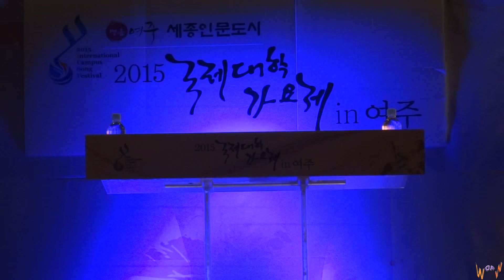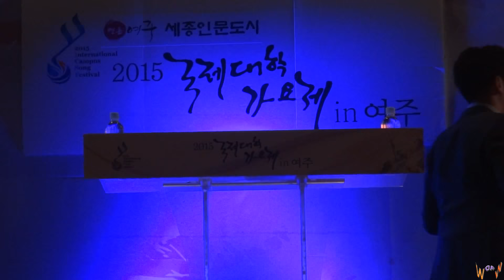2015.10.31 2015 국제 대학가요제 in 여주: MC 니콜(Nicole) & 에릭남